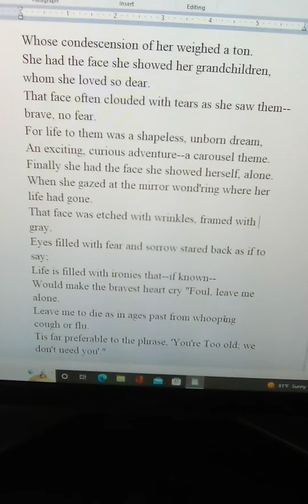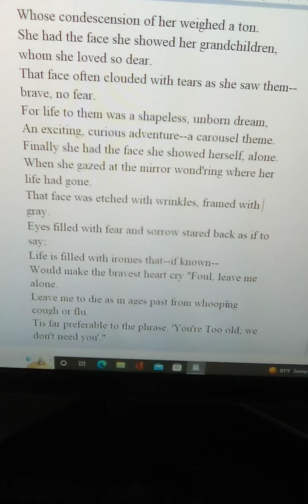Ode To The Twentieth Century